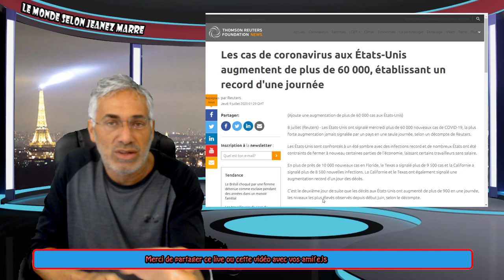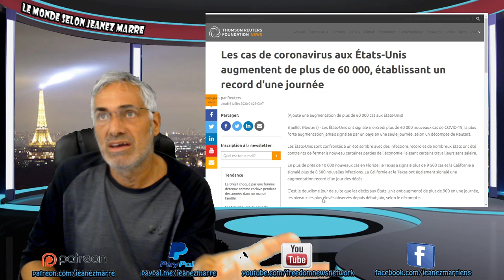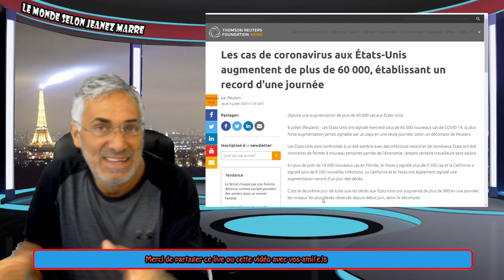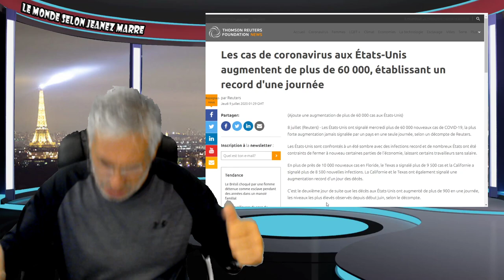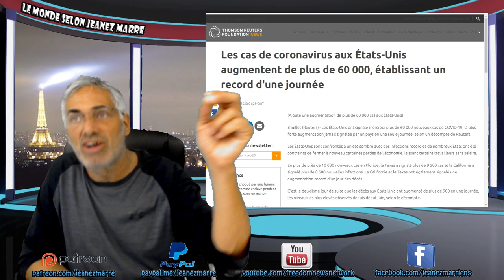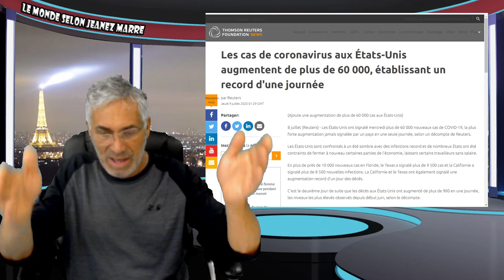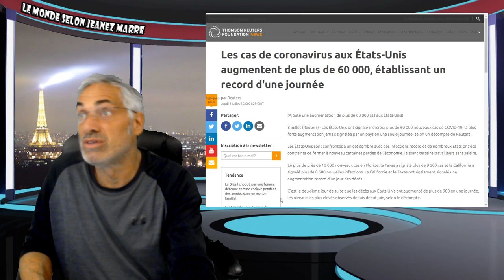ON ATTEND LA DÉCISION DE LA COUR SÛPRÊME DES USA SUR LES RAPPORTS D'IMPÔTS DE TRUMP AUJOURD'HUI.